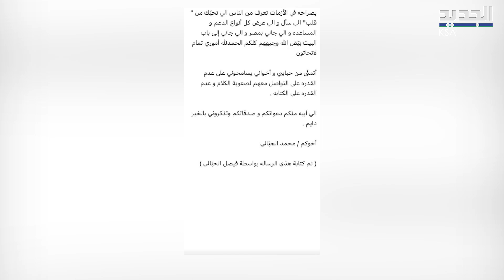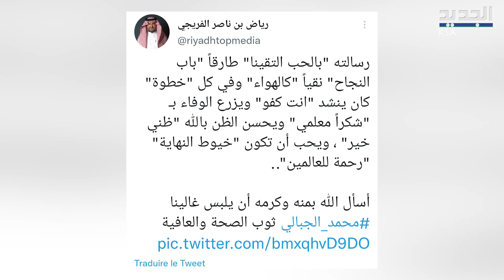محمد الجبالي يكـشـف عن مرضه وتعـاطـف واسع معه على تويتر في السعودية !